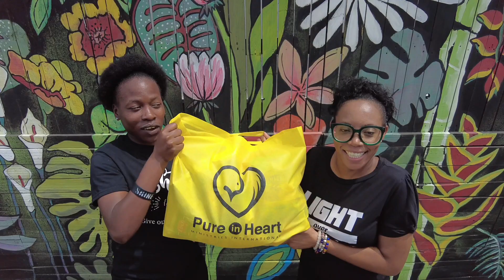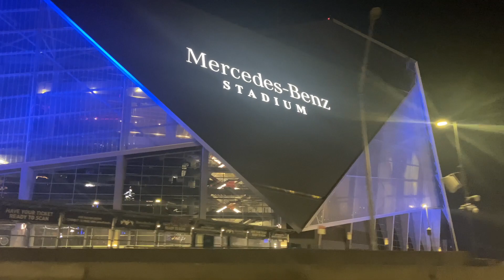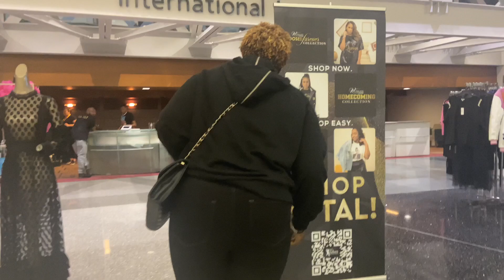Midnight Madness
Grand Finale for Bishop TD Jakes Woman Thou Art Loosed Conference.  We were saddened 🥲 that it would the the last but at the end of the conference our hearts leapt for joy.

Our tickets were purchased prior to Covid-19; Deidra and I knew we HAD to be in the room!!!

Mid Night Madness was the starter….we saw it on the itinerary but thought it was invitation only.

While having a casual discussion Deidra was browsing IG and expressed there was a possibility we could go. Both of us being spontaneous in nature decided to leave our house after 9 p.m. not knowing if we could enter. My brother called a Lyft and before we knew it we were there.

To our fortunate surprise it was opened for all attendees 🥳

The Holy Spirit flowed through Pastor Candy West, Evangelist Sandra Riley and Rev.Marissa Farrow in a SPECTACULAR way!

Mid night madness was certainly a time to let go unapologetically in the presence of the Lord.

It was an impressive start for the conference.

Get in position!!

Today’s devastation is preparing you for tomorrow’s victory!!

Declaration is a reflection of your faith.
What you make room for will ultimately make room for you!!